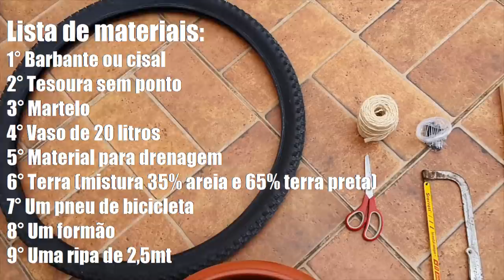Como Plantar Pitaya da Forma Correta em Vaso com Pneu de apoio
Recicle! O mundo e as pitayas agradecem! Se sua planta está feia, não esta frutificando, vc não tem espaço para plantar, ela sempre esta sofrendo ataque de pragas e vc não sabe a forma correta de podar! conheça o livro do Cantinho de casa pois tem tudo que vc precisa para suas plantas ficarem lindas e super produtivas mesmo em pequenos espaços!
Conteúdo do guia com bônus exclusivos para HOJE:

❇ Aprenda sobre Plantio, Adubação, Criação de mudas, Poda, Frutificação, Controle de pragas e muito mais!

❇ 8 Capítulos completos e mais de 70 páginas práticas e objetivas

❇ Acesso de Vitalício e com direito a todas as atualizações! esta é a incrível vantagem de todo o material ser digital!

❇ Bônus #1 – Curso em vídeo com aulas sobre:
 -Fundamentos sobre o plantio
 -Fundamentos sobre a manutenção das plantas
 -Fundamentos sobre Frutificação de mudas

❇ Bônus #2 - Plantio de morangos como bombar a produção

❇ Bônus #3 – Dicas de como comprar mudas por até metade do preço

❇ Bônus #4 – Condicionamento do Solo para a máxima absorção de nutrientes pela planta

❇ Bônus #5 – Como manter uma frutífera em vaso saudável após 2 anos ou mais de plantada

❇ Bônus #6 - Atualizações constantes

❇ Garantia de 7 dias. Se não gostar eu devolvo seu dinheiro